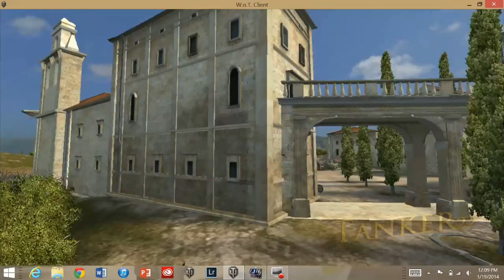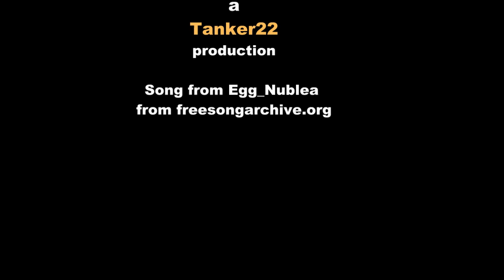World of Tanks on Surface Pro 2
Just a little video I made of me playing world of tanks on my surface pro 2... it runs great as long as you put it on lower settings, but with the smaller screen I don't really see a difference in the graphics.